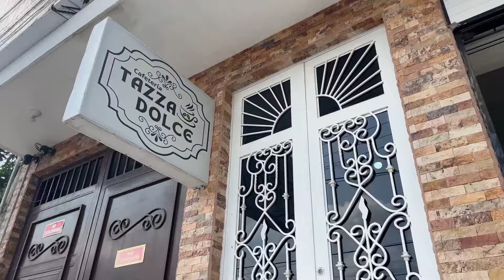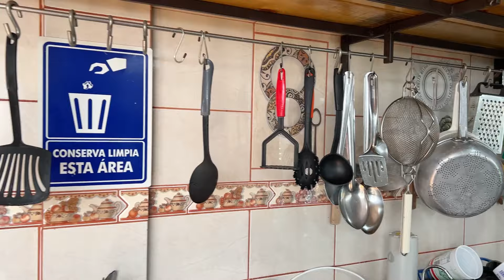☕ Acompañanos la joya cafetera de Tuxpan Veracruz "Tazza Dolce" - Glam Reposteria